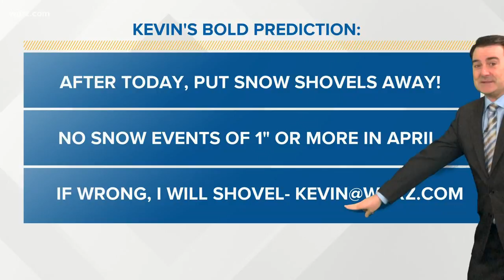Kevin O'Neill makes a bold weather prediction and offers to shovel if he's wrong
At 7:14 a.m. on March 31st (yes, we're making an official record), meteorologist Kevin O'Neill made a weather prediction... and a promise if he's wrong.